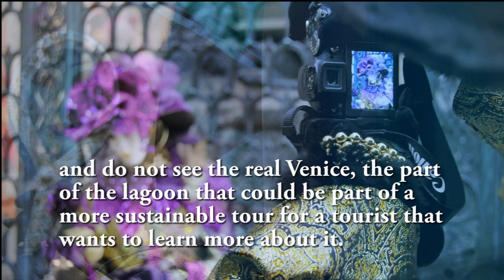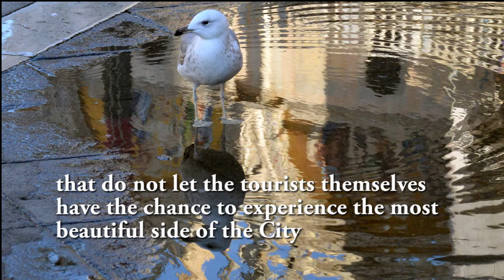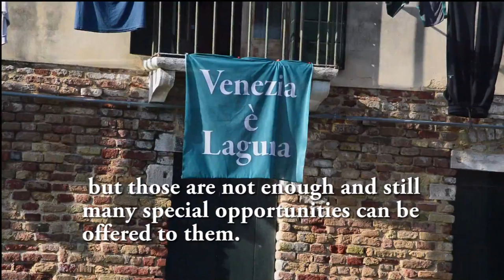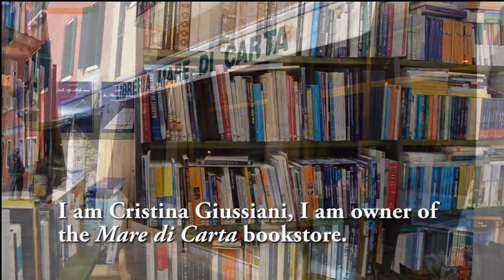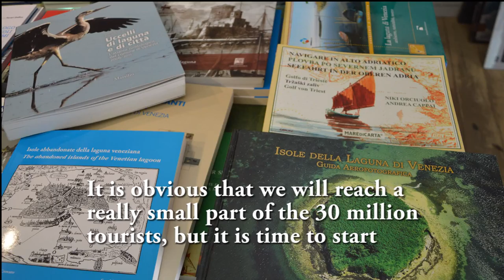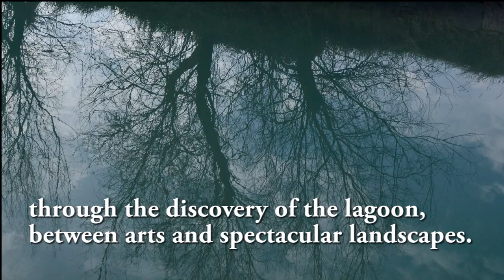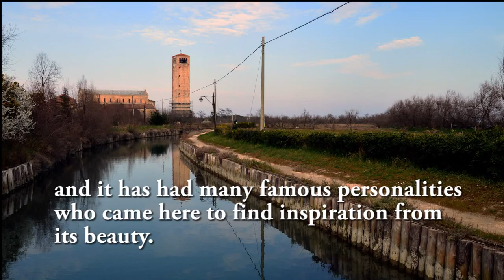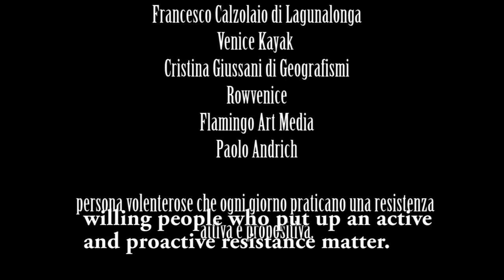Wondering in Venice (EN) - Isabella Primicerio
The documentary, realized by Isabella Primicerio, won the F. Pasinetti first prize for "best screenplay" and the Region of Veneto prize for "Veneto emerging videomaker", with the partecipation to the VIDEO CONCORSO F. PASINETTI, 12th edition of the Festival del Cortometraggio e Micrometraggio, for the section "Venice: a city". This is not just a complaint, let's make voices, proposals, willing people and all of those who put up an active and proactive resistance matter.

Motivation of the F. Pasinetti first prize for “best screenplay”:

Wondering in Venice was rewarded for its screenplay because it showed the purposeful and positive part of Venice of those who fight and organize themselves to find solutions to the several issues that afflict the city.

Only using clear and clean pictures and a simple structure, Wondering in Venice allows to get to know some personalities who live in Venice while showing the ideas they are carrying out.

The video is a response to the Videoconcorso Pasinetti for the representation of the social realities to promote a change and it is the work of the promising Isabella Primicerio, a freshman at her University.